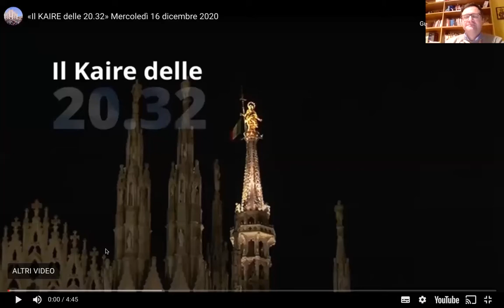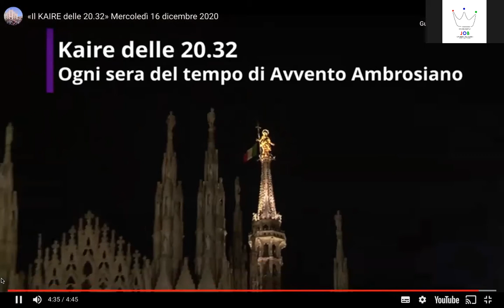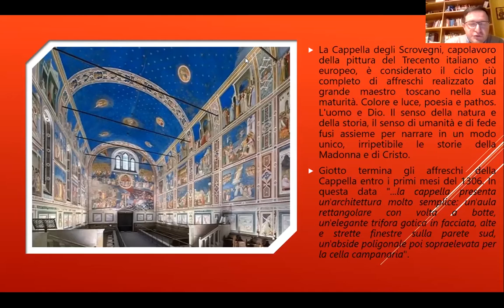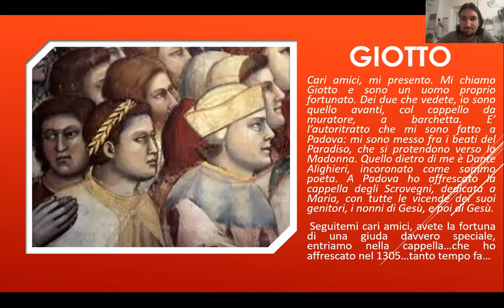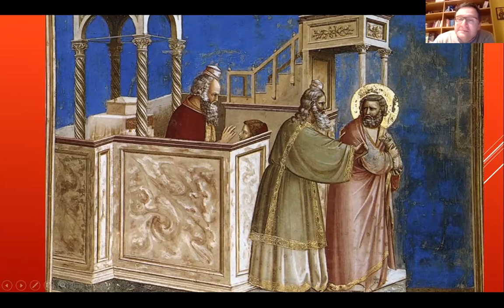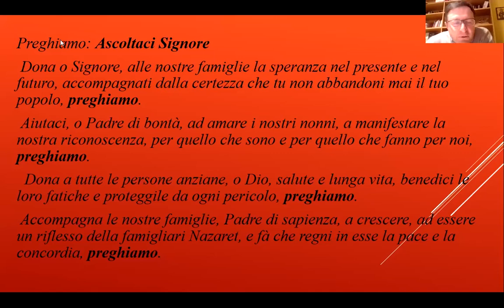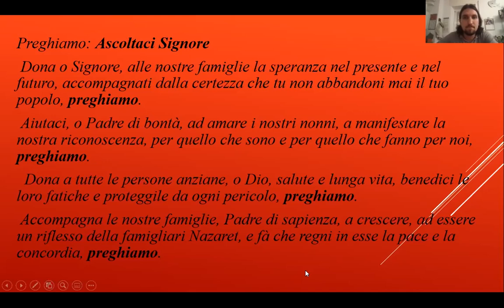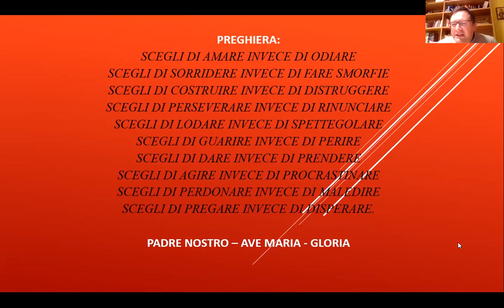Novena JOB - 1° Serata 16 Dicembre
Prima serata della Novena JOB guidata da alcuni affreschi della Cappella degli Scrovegni realizzata da Giotto.

L'appuntamento è per tutte le sere sino al 23 Dicembre ore 20:25 sulla piattaforma ZOOM.
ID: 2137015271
PassCode: ZoomJOB